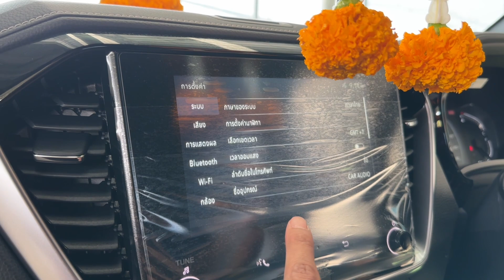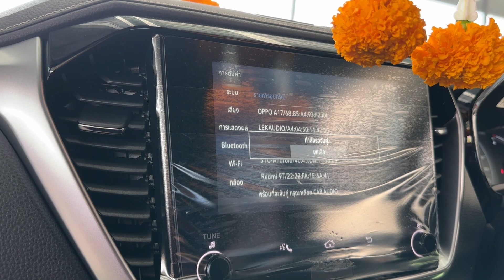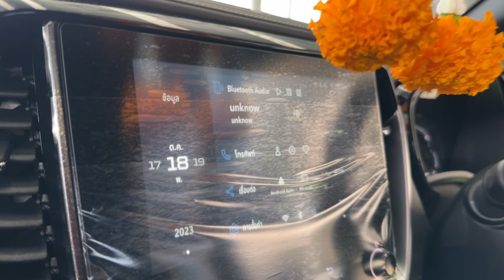ลูกค้าเก่าแนะนำ🙏cab4 เกรดz newisuzudmax #อีซูซุดีแมคซ์